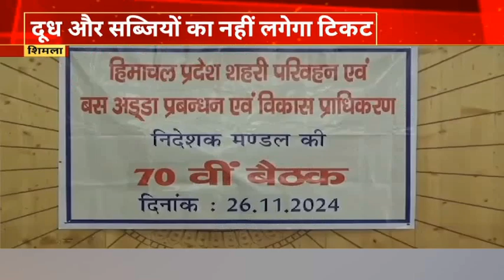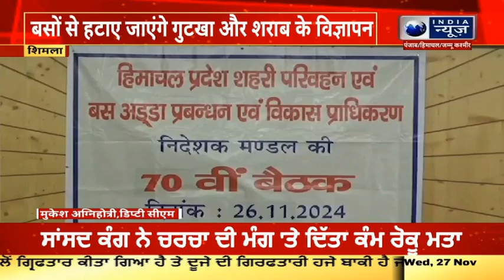Shimla : दूध और सब्जियों का नहीं लगेगा टिकट | India News Himachal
हिमाचल प्रदेश में HRTC की बसों में गुटखे और शराब के विज्ञापन पर प्रतिबंध लगा दिया गया है... शिमला में हुई डिप्टी सीएम मुकेश अग्निहोत्री की अध्यक्षता में HRTC की BOD में यह फैसला लिया गया है